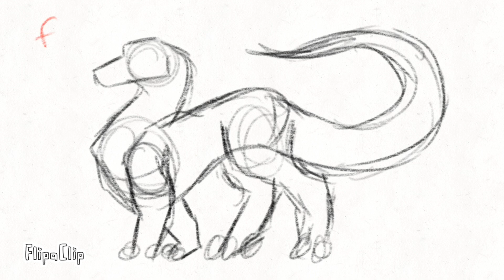Rather Sleep FREE YCH [CLOSED]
Hello! This is a free YCH, no payment required or anything! This will be a bidding raffle, I will be putting the names of the people entering on a spinning wheel and will be posting the results on my community tab! Your OC must be a dragon and must be provided with a ref sheet, if you do no have either then I will have to give the win to another person! Good luck to you all! :3